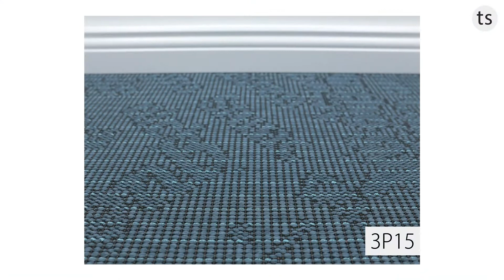Vorwerk Exclusive 1015 - Design 8263 gemustertes Flachgewebe in 200cm Breite - Teppichscheune.de